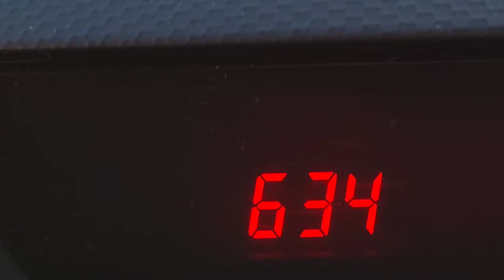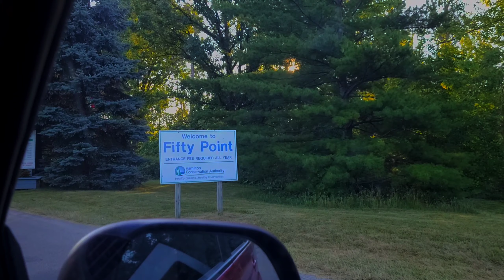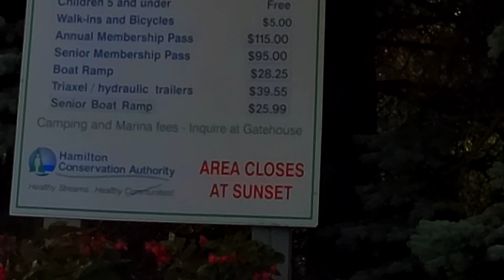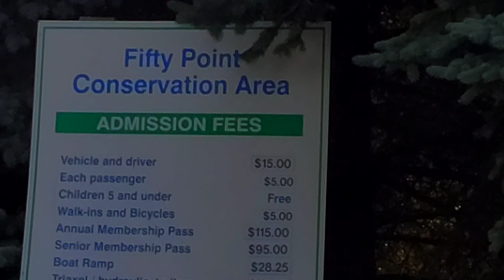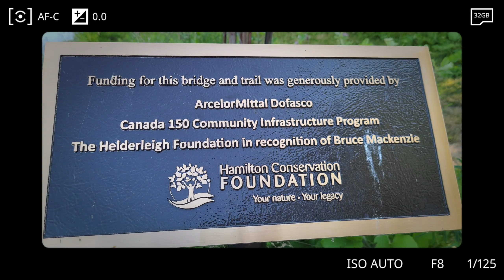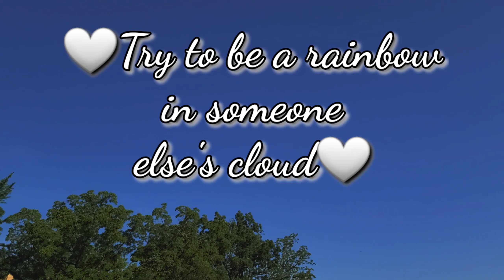FISHING@50 POINT MARINA/CONSERVATION AREA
Hello L❤

We just went to 50 POINT MARINA/CONSERVATION AREA with my family. We had so much fun !

Trying to relax and enjoying the great sunny weather.

💋Pls.. Don't forget to thumbs up if you like my video